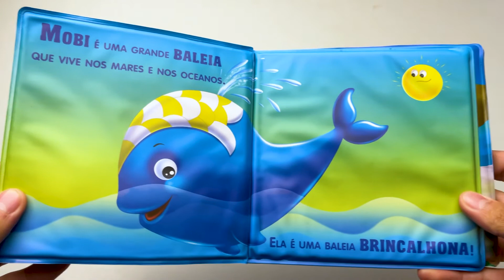Vamos Tomar Banho! | A Baleia | Todolivro - Livrarias Família Cristã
Páginas: 6
Formato: 15 x 16 cm
Editora: Todolivro
Acabamento: Brochura
Idioma: Português
Indicado Para: A partir de 1 ano